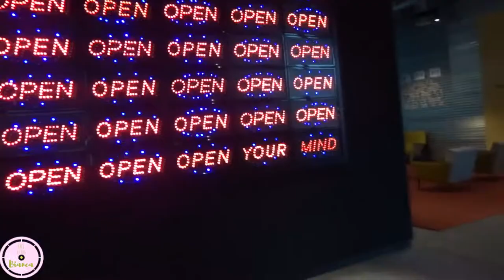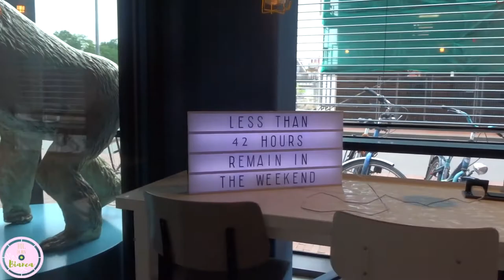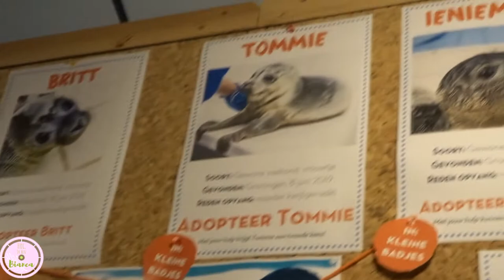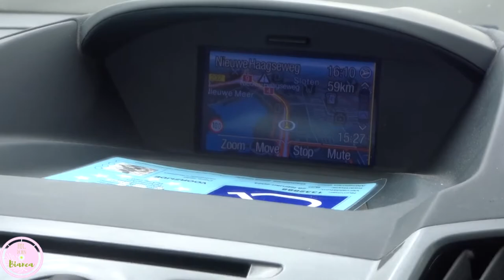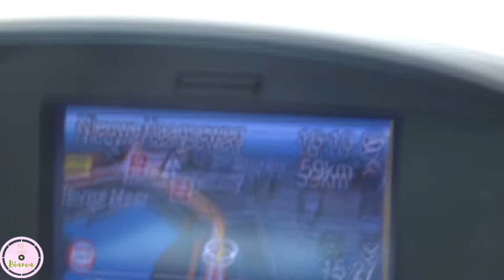WEEKENDJE GRONINGEN DEEL 2